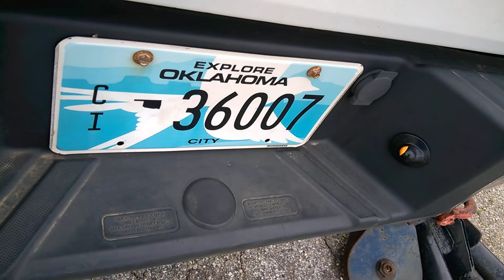Auction #2803235 - 2007 Ford F-150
2007 Ford F-150. Auction #2803235 being auctioned by City of Enid (OK)